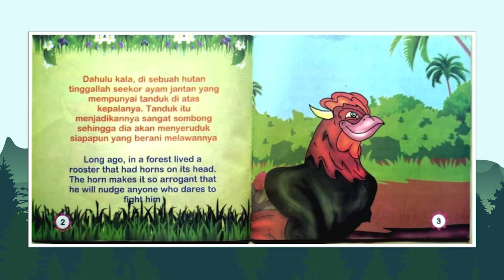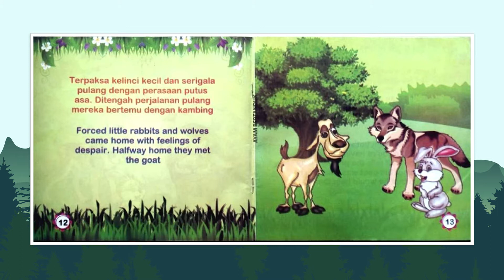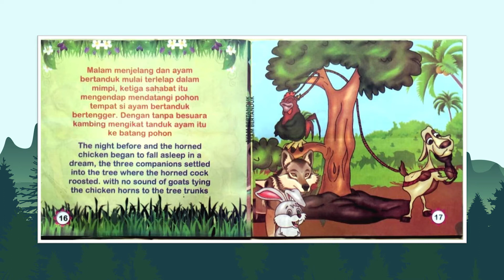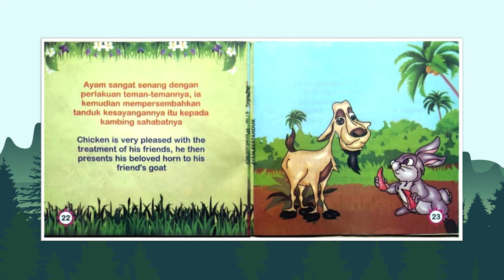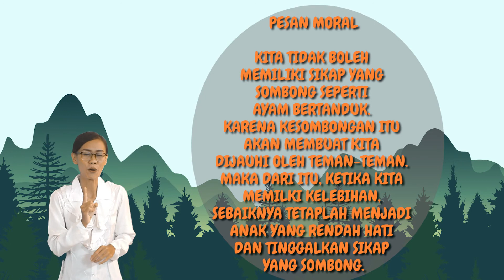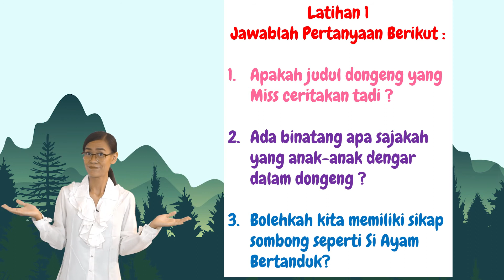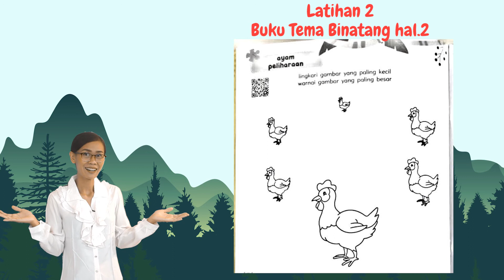Bercerita Dongeng Ayam Bertanduk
Tema : Binatang (Sub Tema : Bianatang Berkaki 2)
Ayo Anak - Anak Ikuti pembelajaran Dari Miss Utami Dengan Baik ya